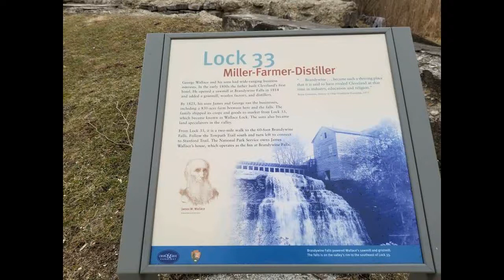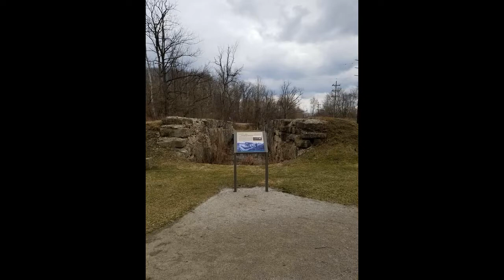Old Jaite Papermill and some old Canal Locks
Some time last year went on a little walk down the canal path, and stumbled upon the old Jaite Papermill. Hope you enjoy, thank you.